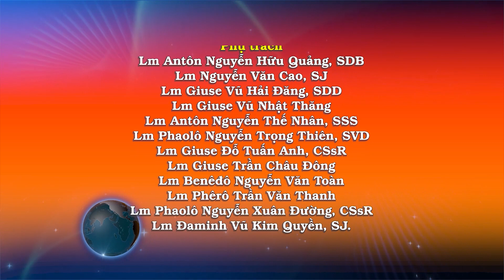Ngày 15/6: Phải yêu kẻ thù – Suy Niệm của linh mục Giuse Vũ Nhật Thăng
PHÚC ÂM: Mt 5, 43-48

“Các ngươi hãy yêu thương thù địch”.

Tin Mừng Chúa Giêsu Kitô theo Thánh Matthêu.

Khi ấy, Chúa phán cùng các môn đệ rằng: “Các con đã nghe dạy: “Ngươi hãy yêu thân nhân, và hãy thù ghét địch thù”. Còn Ta, Ta bảo các con: Hãy yêu thương thù địch và làm ơn cho những kẻ ghét các con, hãy cầu nguyện cho những ai bắt bớ và nguyền rủa các con: để như vậy các con nên con cái Cha các con, Đấng ngự trên trời: Người khiến mặt trời mọc lên cho người lành kẻ dữ, và cho mưa xuống trên người liêm khiết và kẻ bất lương. Vì nếu các con yêu thương những ai mến trọng các con, thì các con được công phúc gì? Các người thu thuế không làm thế ư? Nếu các con chỉ chào hỏi anh em các con thôi, thì các con đâu có làm chi hơn? Những người ngoại giáo không làm như thế ư? Vậy các con hãy nên hoàn hảo như Cha các con trên trời là Đấng hoàn hảo”.